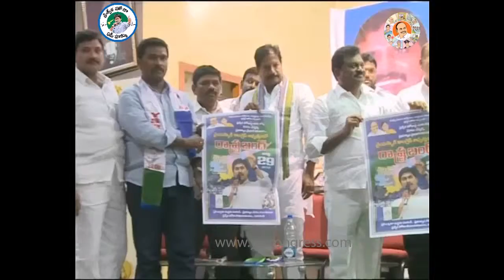YSRCP Leaders realese 29th Bundh Poster at Guntur